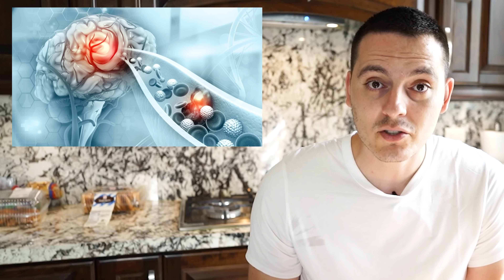Piden CANCELAR Serie de Disney Basada en Mexicanos y Cisnes ANEXADOS por Adictos